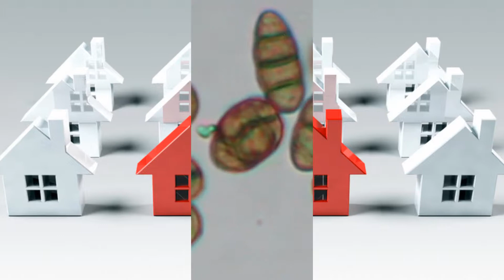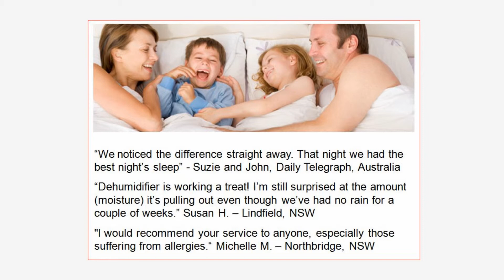Mould in My Home by Mitey Fresh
Mitey Fresh offers you a comprehensive indoor air quality management service for your home, family, work place, covering your lifestyle, local environment factors, seasonal changes.